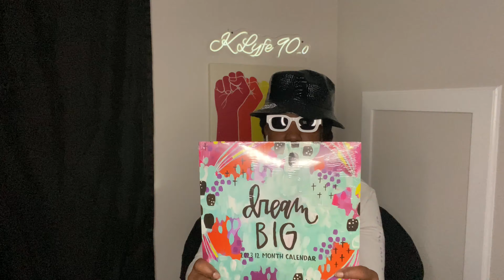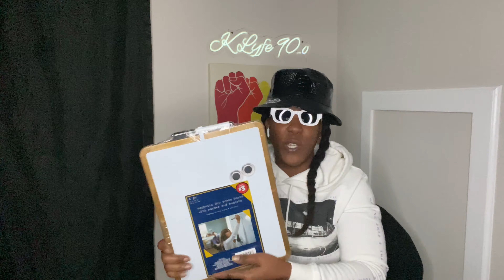VLOGMAS DAY 5| LAST WEEKS PICK UPS feat Kylie